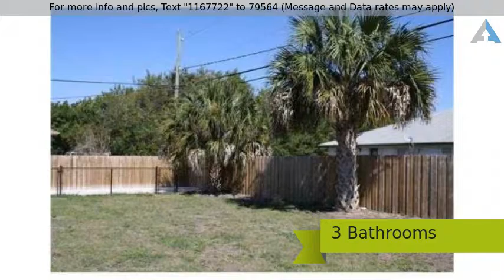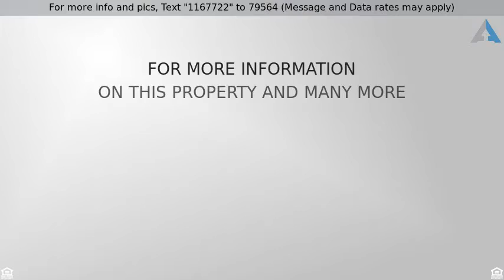Priced at $235,000 - 1865 Idaho LN, Port St Lucie, FL 34953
Single Family Detached, Contemporary,Span-Med - Po

Don't miss this rare 4 bedroom 3 bathroom, 2 car garage concrete block home. with city water and sewer.  You'll love the spacious layout with a split floor plan, vaulted ceilings, and a potential mother in law suite or guest suite.  There is plenty of room for a pool and  a "cabana" bath already in place off the back yard. The entire yard is fenced in with stockade and chain link.  Located on a quiet street, conveniently located near shopping, restaurants and major highways.